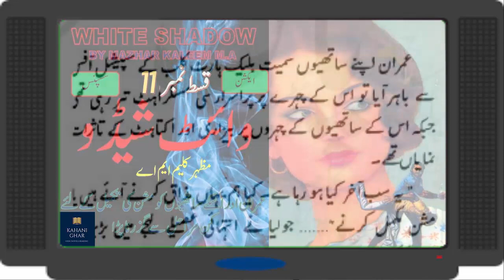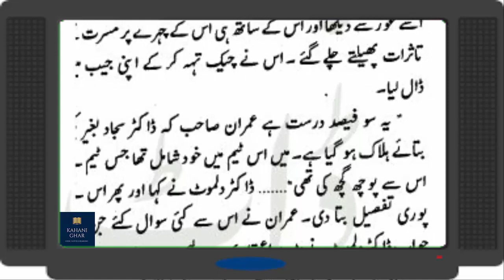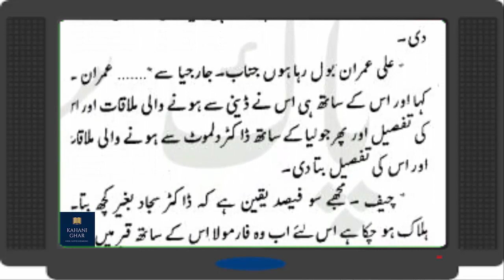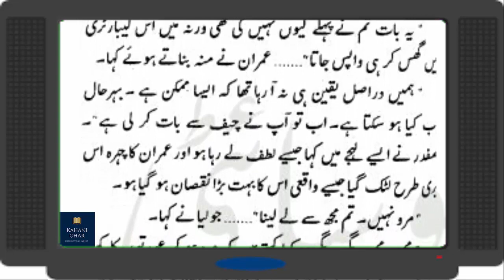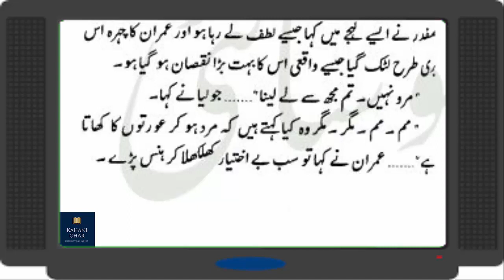Imran Series || White Shadow || Epi 11 in Urdu Hindi || New urdu story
For Complete White Shadow videos =